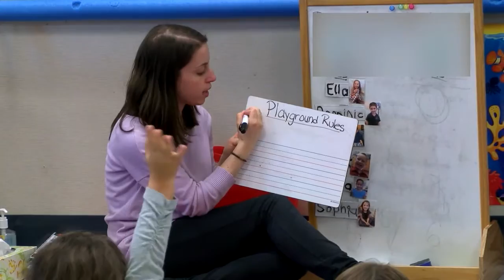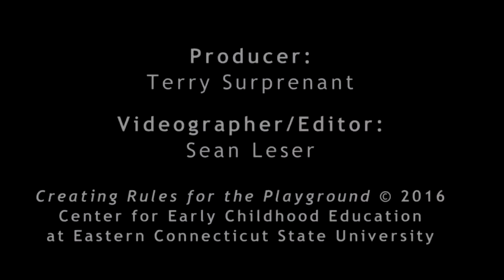Teaching Strategies - Creating Rules for the Playground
Involving preschool-aged children in creating classroom rules can be a powerful way to help children understand why rules are needed, and to support the development of their self-regulation skills. In this video, public preschool teacher Jennifer Wolff describes how she engaged preschoolers in creating and then practicing new rules for using the slide after noticing some potentially dangerous behaviors on the playground. Jennifer reflects on how understanding the need for safe behavior helps children build community and empathy.